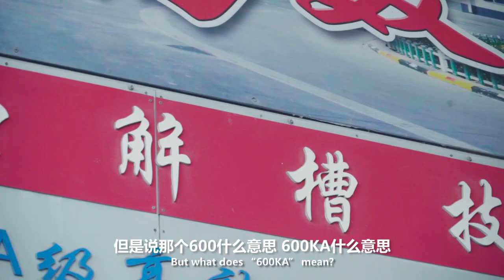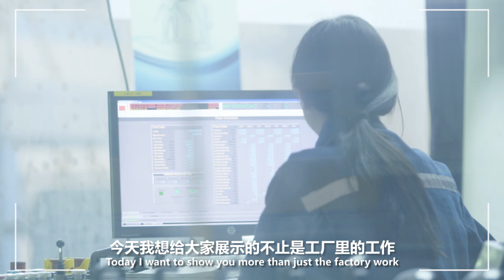A house, wife and kids all BEFORE turning 30? A look into the lives of Factory Workers in China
We bring you the first episode of our latest series: The Great Factory of China

Join us as we delve into the daily lives of some of the 100,000 workers at the Hong Qiao Group factories in Shandong, China.